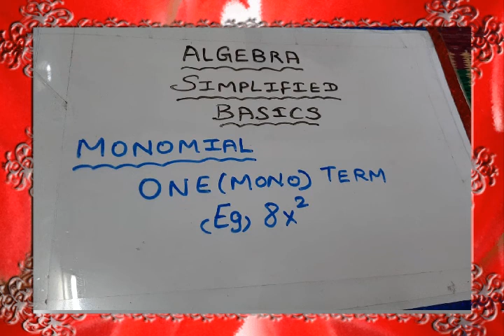Algebra basics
Monomial binomial trinomial polynomial